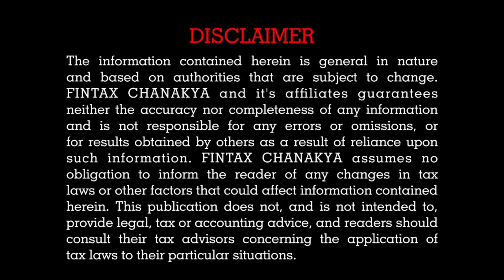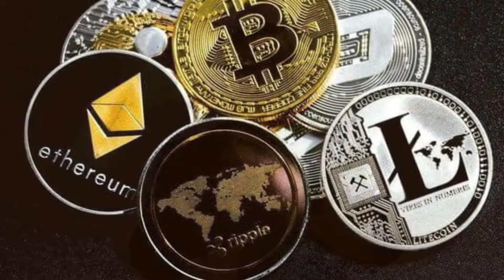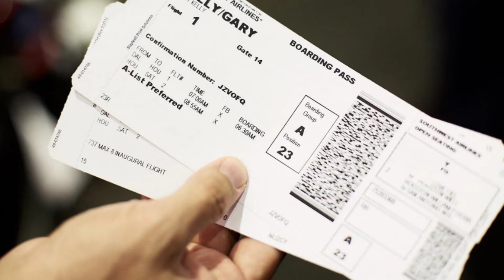What is FINTECH ? | A New Era of Start Ups with Case Study in Hindi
Hello friends ,
In this video we have discussed the most discussed topic of Startup Industry. i.e. FINTECH

Everything is explained in Hindi By CA SAMIR CHAUDHARY